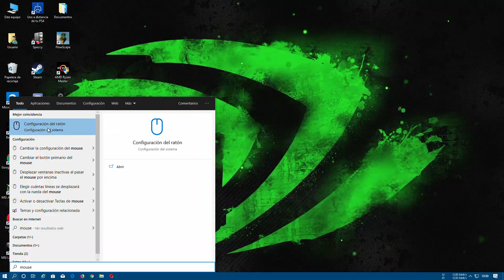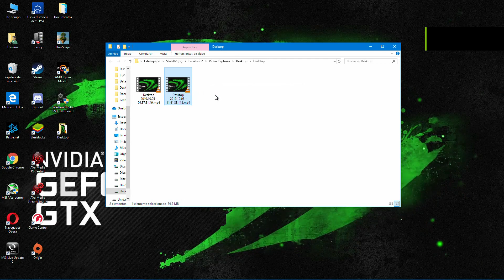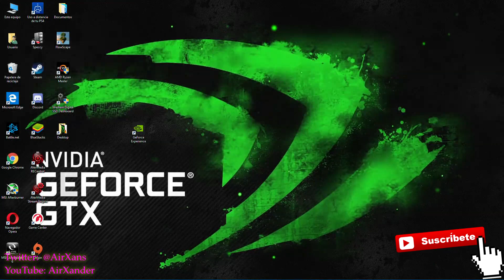Grabar puntero del Ratón en GeForce Experience cuando se hace una vídeo captura de pantalla Desktop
Un problema que ha surgido con la nueva versión del GeForce Experience, es que cuando capturamos la pantalla de nuestro monitor, ya no se graba el puntero del ratón, en este vídeo vemos como solucionarlo.

Es decir para que lo veías mejor, si ahora realizo una vídeo captura con GeForce Experience, y muevo el ratón por la pantalla.

Pointer Mouse recording in GeForce Experience
how to Fix Nvidia Shadowplay Doesn't Show Cursor After Recording the Screen
Cómo ver el ratón cuando grabo con GeForce Experience